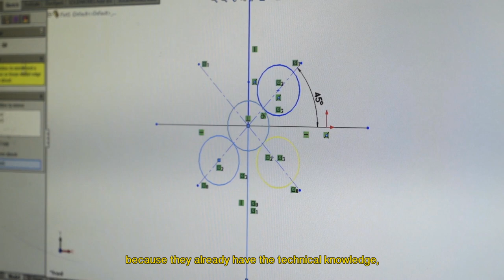Don Bosco-One TVET Philippines, Inc.